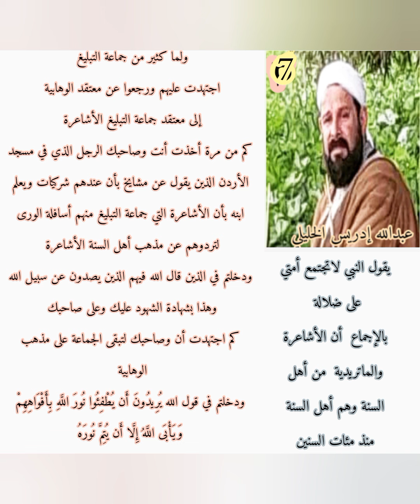يا أشاعرة يا أسافلة الورى _أليس هذا كلام الشيخ الذي تتمسحون به وتقدمونه وتصحبونه _ليردهم عن دينهم